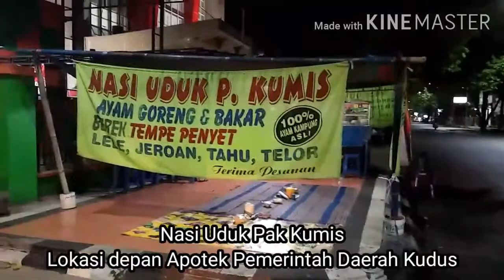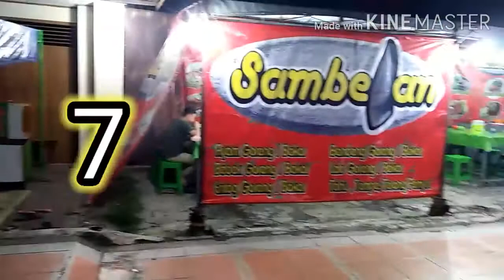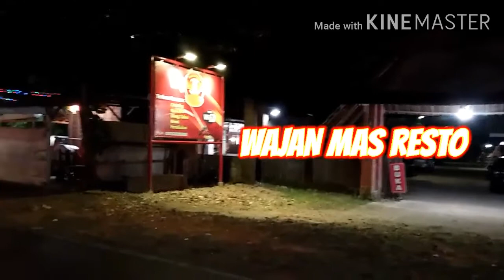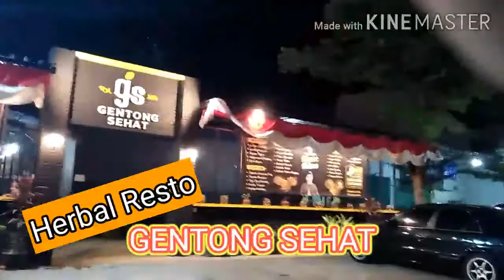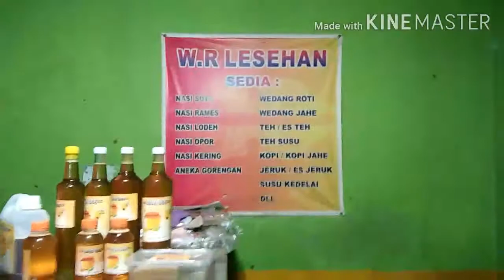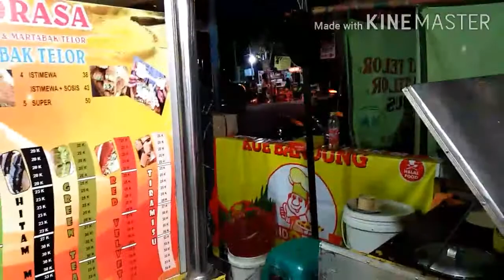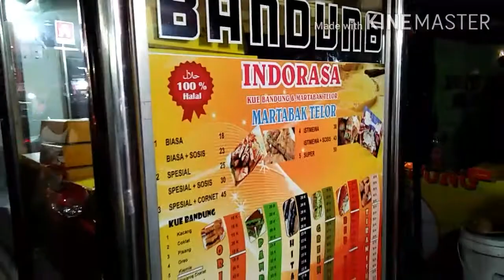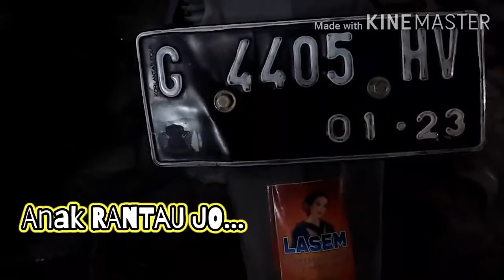Mendoan Penuh Berkah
Mencari tempat makan di malam hari setelah Idul Adha (tasyrik)